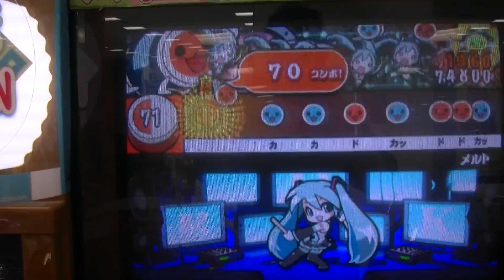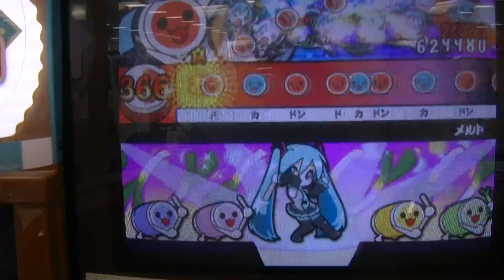【太鼓の達人14】メルト【参考用】Player:む〜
Player:む〜　Camera:ななみ〜